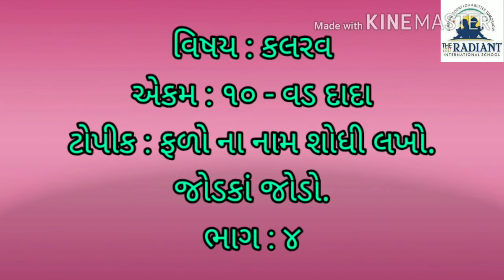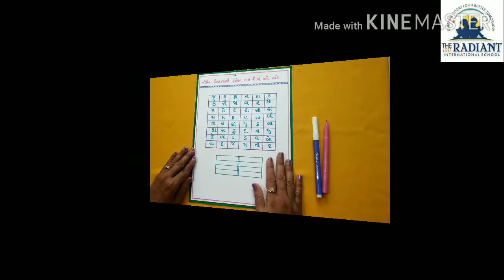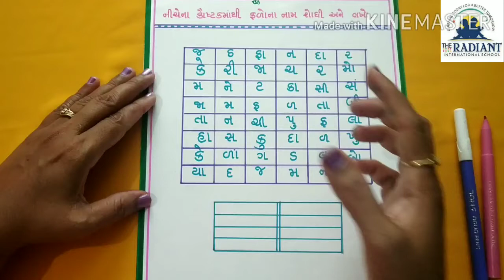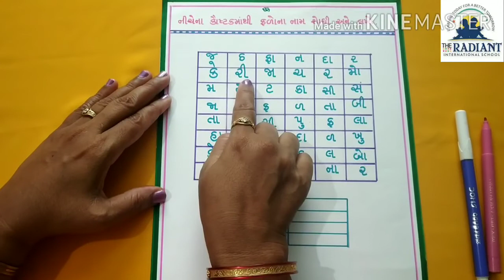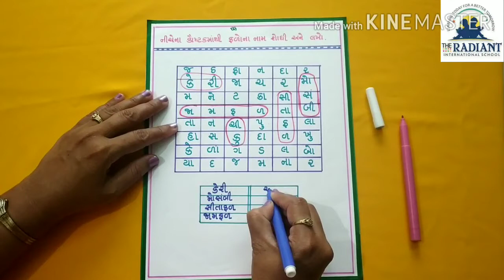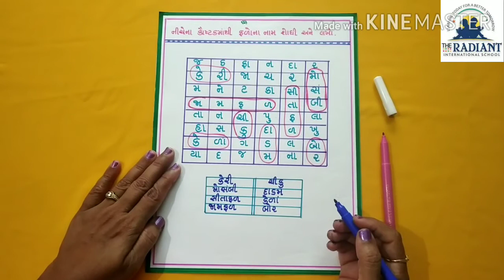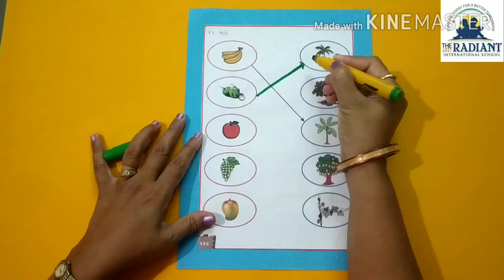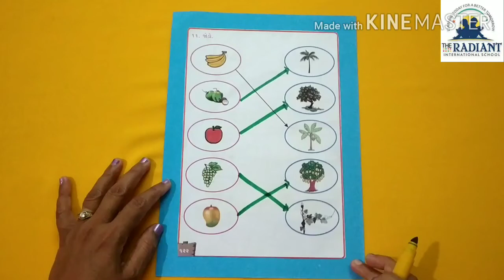GUJ MED STD 1 KALRAV CHA 10 PART 4 TOPIC FARO NA NAME